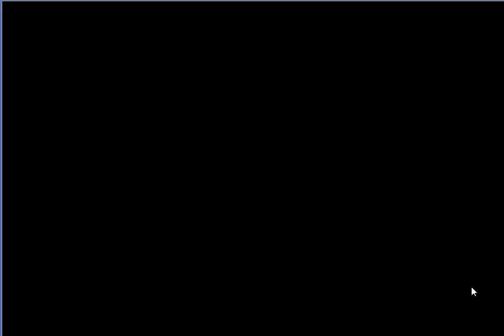【フラワーナイトガール】世界花に愛を込めて(前半) 最上級 継続か、中断か ☆3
今回は[緊急任務　世界花に愛を込めて]となります。
★５ヤツデが手に入る緊急任務です。

今回も生命の結晶がドロップするのなら周回します。
速度調整が必要です。速度調整MAPいらん・・・。  ■その他ゲーム実況